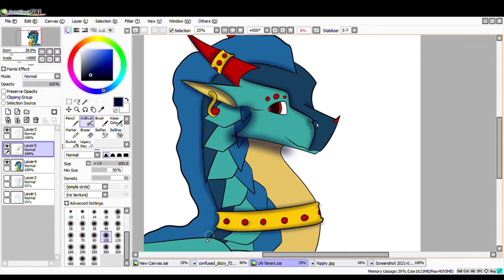Ultimate drawings fanart speedpaint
yea